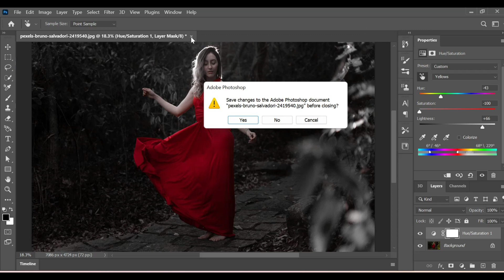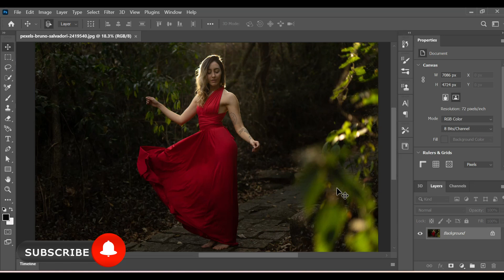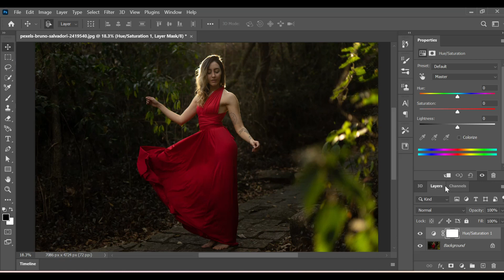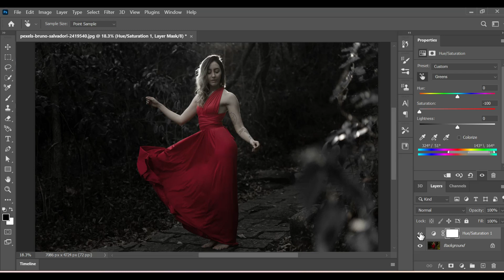Photoshop color effect l Splash effect in Photoshop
How to make color effect in Photoshop l Splash effect in Photoshop.